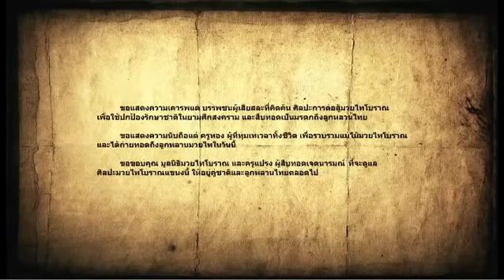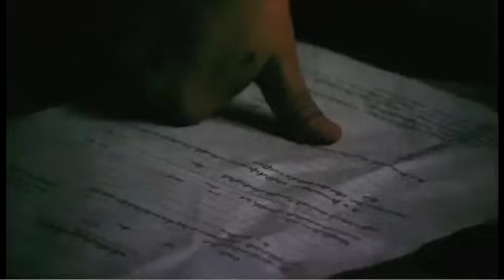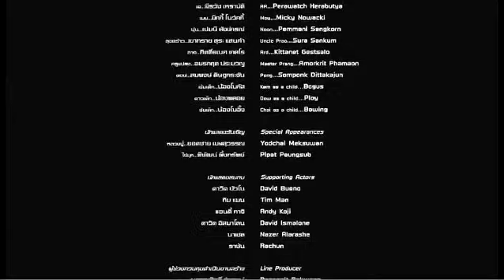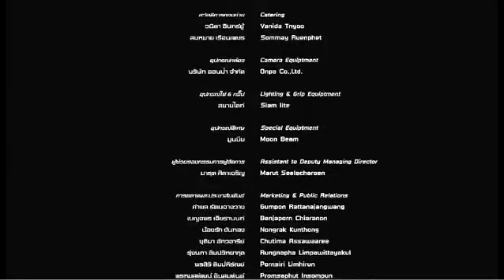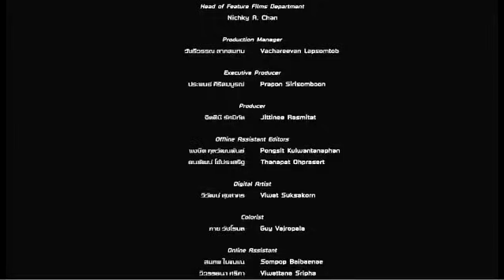Thai Action Movie - Fighting Beat [English Subtitle]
A group of young Muay Thai experts led by David are forced to use their deadly training to protect themselves when the local extortionist threatens to kill their mentors daughter if he doesn't give up his bar.